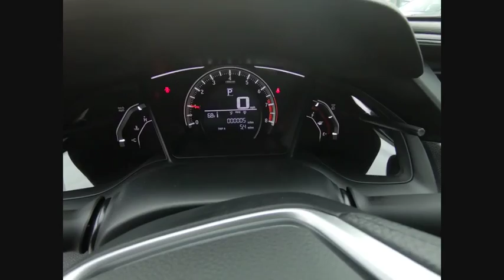2018 Honda Civic Coupe St Charles IL S4112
2018 Honda Civic Coupe LX-P

Blue 2018 Honda Civic LX-P 2.0L I4 DOHC 16V i-VTEC FWDCVT39/30 Highway/City MPG**